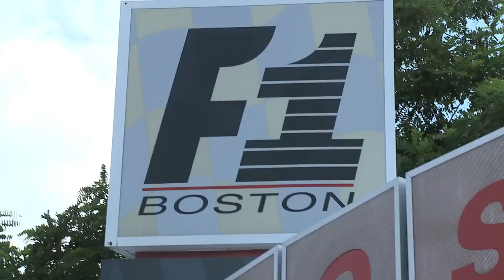Howie Carr Broadcast from F1 in Braintree, MA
WRKO's Howie Carr broadcasts and signs copies of his book at F1 in Braintree, MA.